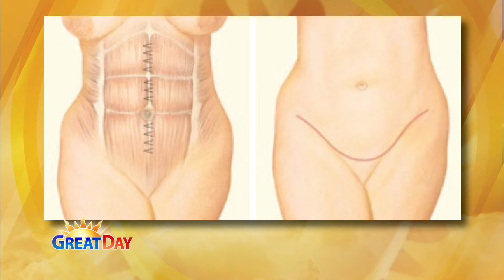10-23-14 Dr. Cherny